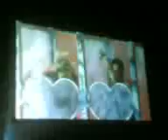spice girls copypaste 004 - too much and chat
spice girls copypaste 004 - too much and chat  - 12/1/08 melanie c's birthday